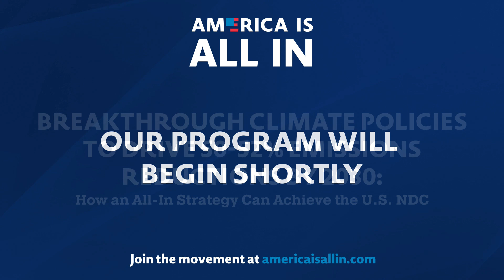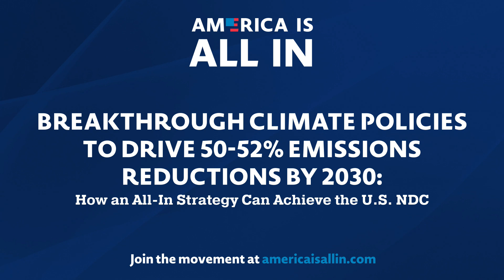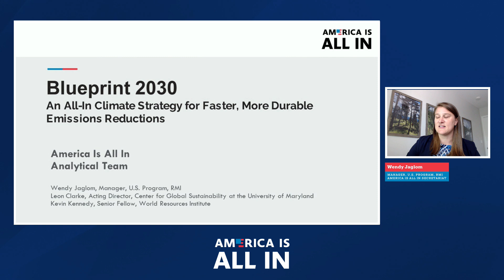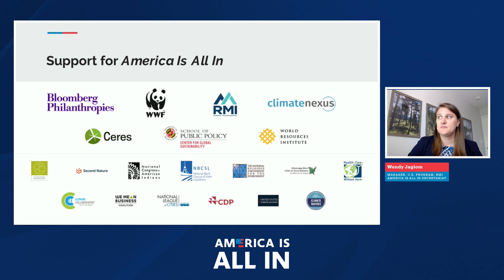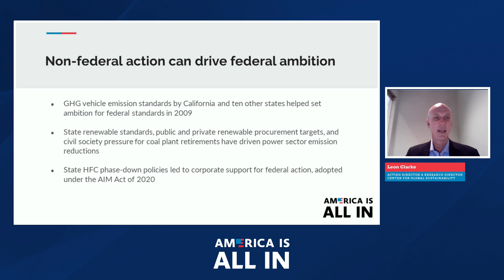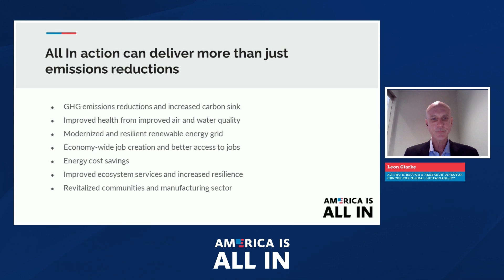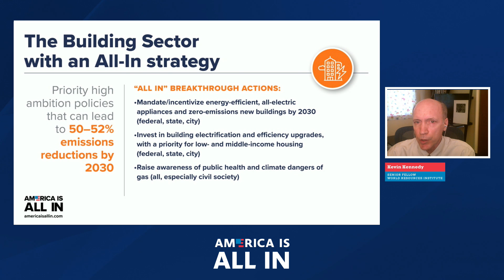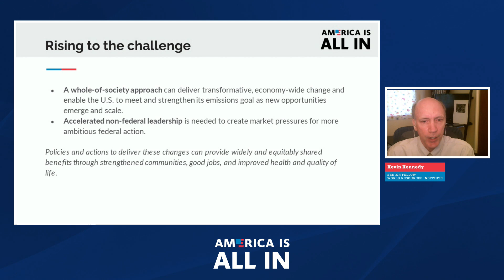How an All-In Strategy Can Achieve the U.S. NDC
Breakthrough Climate Policies to Drive 50-52% Emissions Reductions by 2030: How an All-In Strategy Can Achieve the U.S. NDC

To achieve the United States' goal of reducing emissions 50-52% by 2030, action will be required at all levels of government -- federal, state, local -- as well as the private sector. Join America Is All In for a dynamic discussion with federal and subnational leaders about the critical need for an "all in" strategy to address the climate challenge and achieve the nation's NDC. The event will also feature a discussion with analytical experts to discuss breakthrough policies to achieve U.S. climate goals and what they mean in practice.